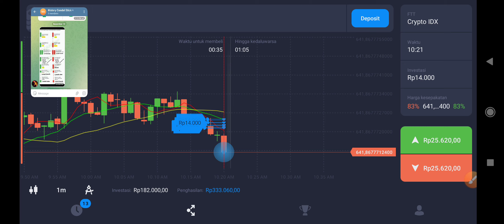13 Januari 2023